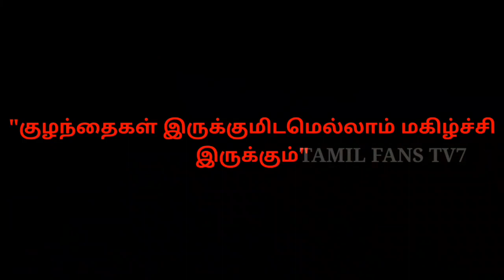குழந்தைகள் பாடும் பாட்டு|PART- 3|100%மகிழ்ச்சியை தரக்கூடிய குழந்தைகளின் திறமைகள்|Tamil Fans Tv7